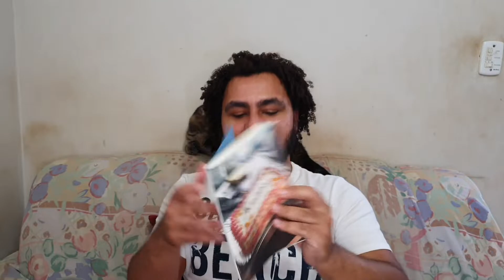BONIBOX FIX + 12ª EDIÇÃO | UNBOXING BONICLUB da BONITA DE PELE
Olá pessoal, no vídeo de hoje teremos um unboxing de uma caixinha de "assinatura". Espero que gostem do vídeo de hoje!

Esse vídeo foi feito com o Galaxy S10e e editado pelo PowerDirector
Imagem da intro: Burst - Dan Gold Músicas do vídeo: PowerDirector e YouTube (ferramentas de criação)